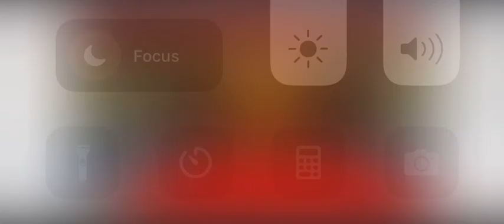HALLOWEEN!! YAYAYADHDJGJEJTKEKTKY!!!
happi hallow la burbur